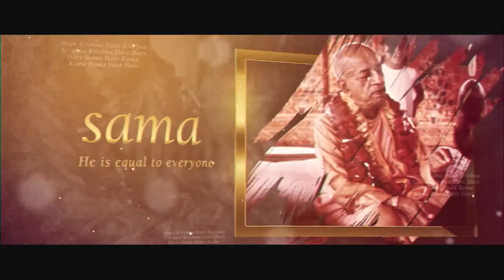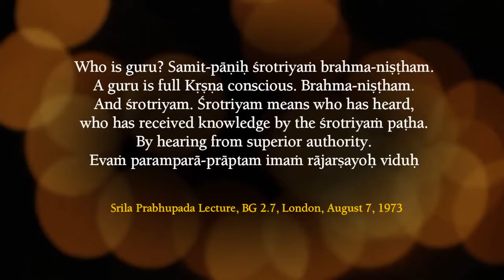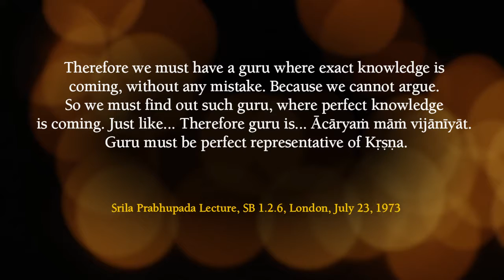A Pure devotee of lord krisna-srila prabhupad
Srila prabhupad ,He was a such great personality who faces so many problems .and he is the man who spoke about krisna till disappear .